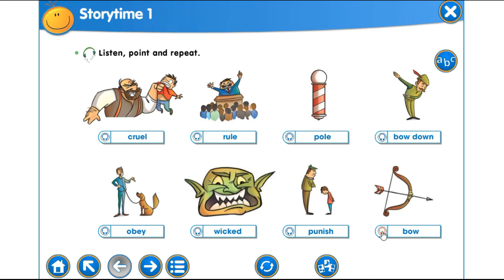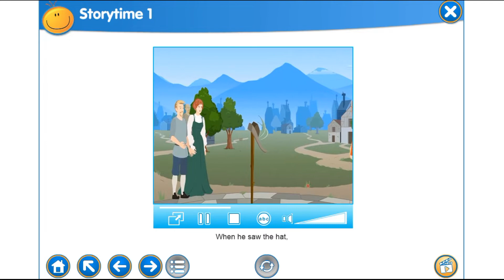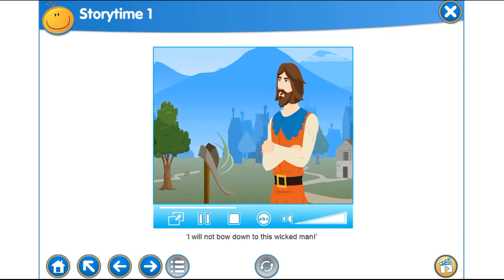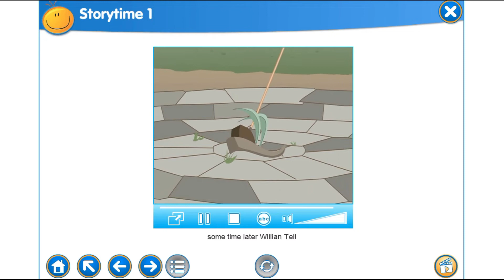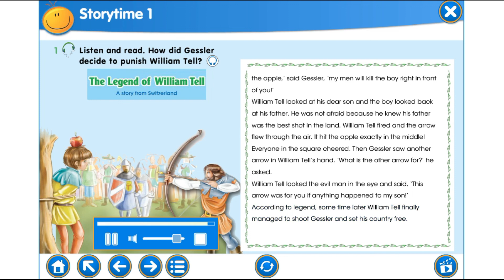Smiles 4 Storytime 1